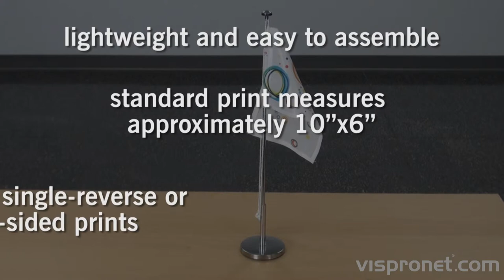Advertising Table Flagpole w/ Flag Set Up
Charm your clients and customers with a tiny working flagpole. It adjusts between 11in and 20in in height. The included flag can be printed Single-Reverse or Double-Sided with different images on front and back. Accessorize your sales or trade show counter with this mini eye catcher. This powerful marketing tool is just the right size for a tabletop display or on a sales counter. The Telescopic Flagpole packs a great deal of value in just a little space. The tabletop flag and banner use the same mini base and telescopic pole so you only need to order a new print if you want a change for your next event. The pole screws into the chrome base and the flag features a rope that attaches to a hook at the top of the pole and the bottom to set tension. The flag print measures 9.8in x 5.9in for a Single-Reverse table flag using our reliable Polyflag Standard material. Double-Sided flags are also available which measure the same size but are printed on Polydeco Deluxe. It is also your choice to have the same image printed front and back or a different one on each side at no extra charge.